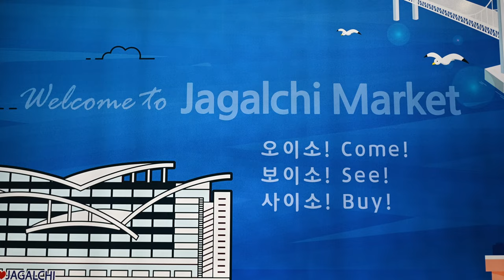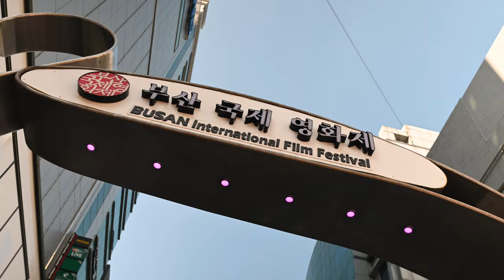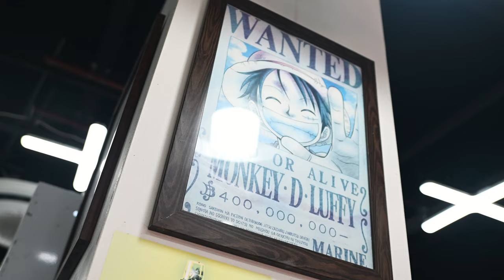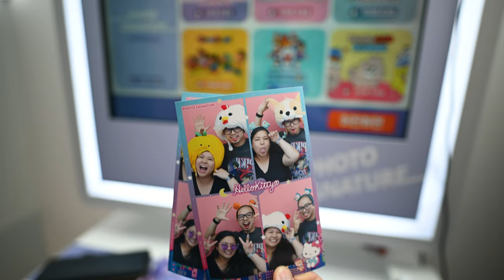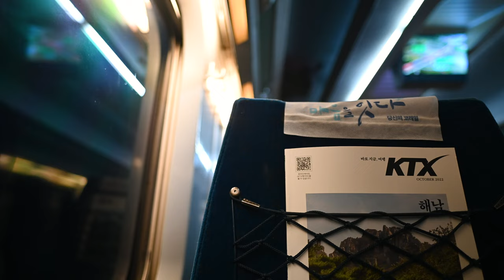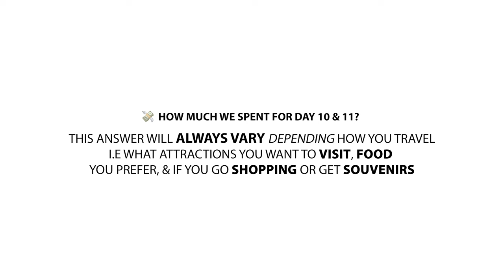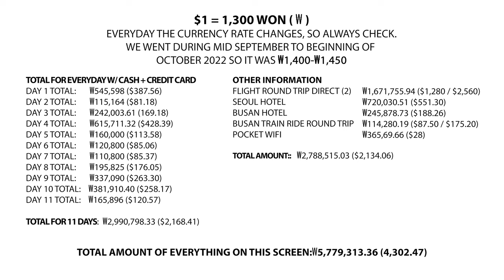Jagalchi Fish & Gukje Market, Shopping & Goodbye For Now! EP 10 | 4K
What a trip this has been. Our last full day in Busan we visited and explored Jagalchi Fish Market which is considered to be the largest fish market in South Korea. Stopped by Gukje Market or Nampodong International Market in Sinchang-dong, and shopping. Aftwards we pack up and head back to Seoul to catch our flight from Seoul Incheon International Airport to San Francisco, California. Until the next international trip, I hope you guys enjoyed this South Korea journey. Enjoy!

Vero: @dunksrnice

Main Camera
Adapter Lens
Wide Vlog Lens
Standard Prime Lens
Zoom Lens
External Mic
Vlog Tripod

Chapters
00:00 Intro Thangs
00:07 Todays plan switch up
02:20 Jagalchi Fish Market
02:42 How Jagalchi Market Works
03:10 Trying Live Octopus For The First Time
03:54 Was Jagalchi Fish Market Worth It?
05:08 Gukje Market
05:46 Photo Signature Booth
06:12 Pick Ups
06:46 My Thoughts
07:23 Travel Day, Busan, Seoul, San Francisco
08:01 My Favorite Photographs
08:15 How Much We Spent For Day 10 & Day 11
08:58 How Much Was Our Entire South Korea Trip